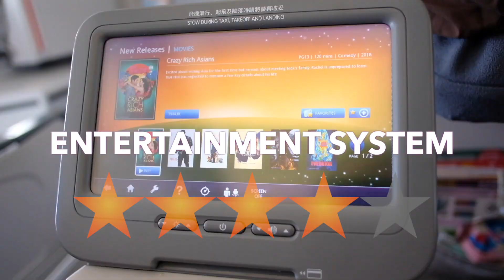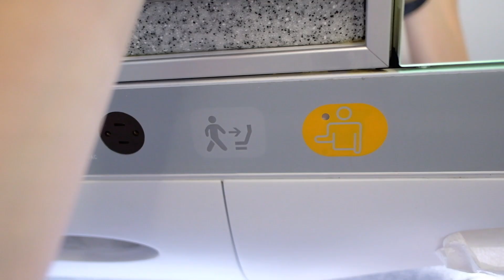BEST INFLIGHT SERVICE! Flying with an Infant from Cebu to Taipei | EVA AIR | Airline Review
We love EVA AIR! They have one of the best airline customer service both inside the plane and at the airport. This is our experience flying EVA Air with an infant from Cebu to Taipei. We loved it!

Check out why in this video. Thanks

Considerations:
1. Travel Time / 2 Hours 50 Minutes from Cebu to Taipei
2. We were assigned in a bassinet seat that means we had spacious legroom which factors to comfort
3. We were on ECONOMY CLASS

Hope this video helps should you look into flying with EVA Air.

Music I Fredji